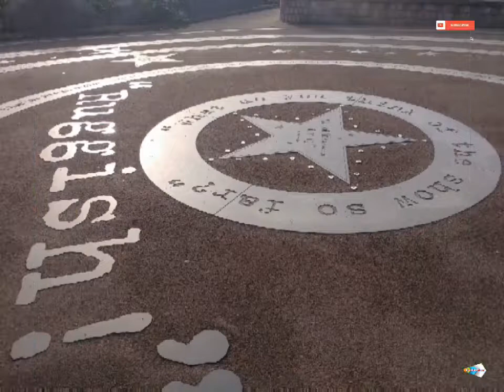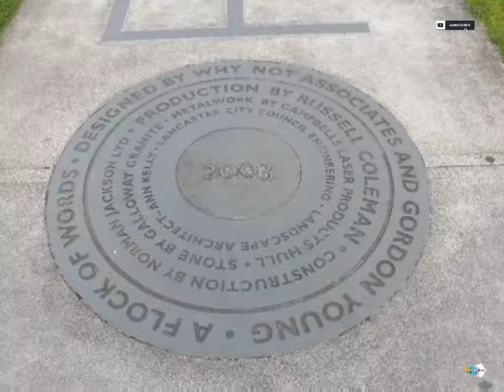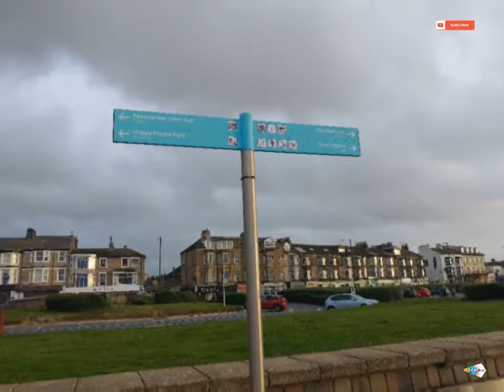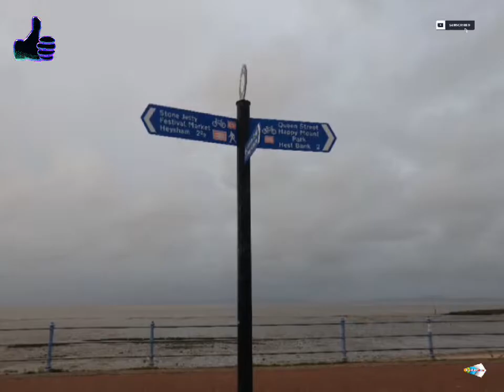Memories of Morecambe Lancashire in Late September 2019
Snapshots The Seaside town of Morecambe Lancashire with some wet weather in Late September 2019 includes Eric Morecambe famous comedian the clock tower the old station and the Midland Hotel